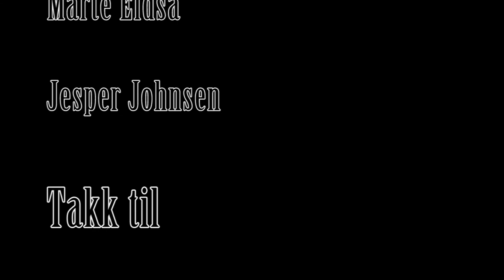Det Subtile - Tangen vgs 2013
Filmen handler om en døddrukken person som havner i en subtil verden. Det subtile er et undertema som er den delen av livet som er vanskelig å forstå.
Filmen ble laget av Marte Eidså, Jesper Johnsen og Hanne Rebecca Nilsen på 24 timer.